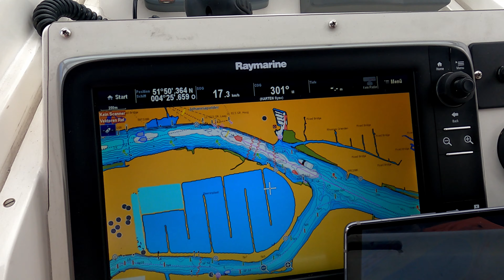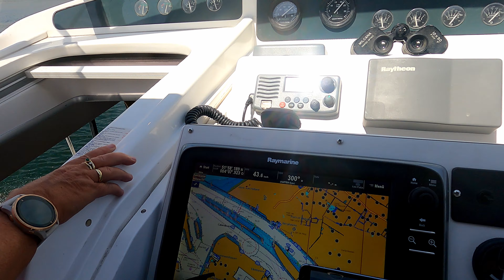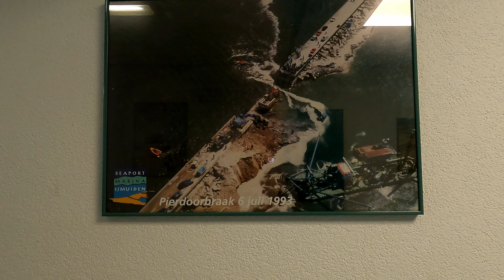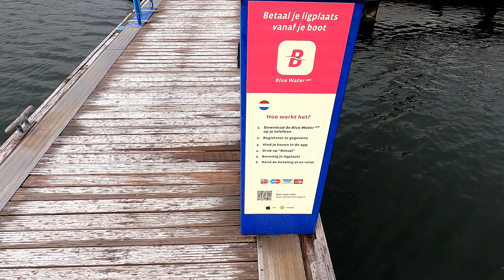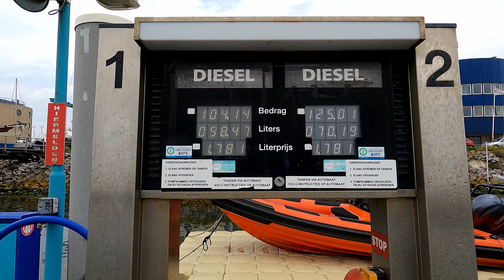Vlog10: Bootsurlaub 2021 - Ijmuiden - von Hellevoetsluis über Rotterdam - Bootfahren Juni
Im Juni haben wir bisher super Wetter gehabt. Nachdem wir die Dieselfilter gewechselt haben trauen wir uns wieder auf die Nordsee. Auf Grund der Unsicherheit über den Wellengang fahren wir nicht in Stellendam raus, sondern über Rotterdam. Die Nordsee ist aber richtig schön ruhig. Das Wetter soll schlechter werden. Daher fahren wir gleich bis Ijmuiden. Von dort sind wir wieder Binnen unterwegs.

Genutzte Kameras
GoPro HERO8 Black
GoPro HERO9 Black